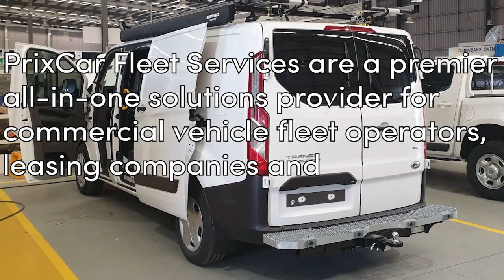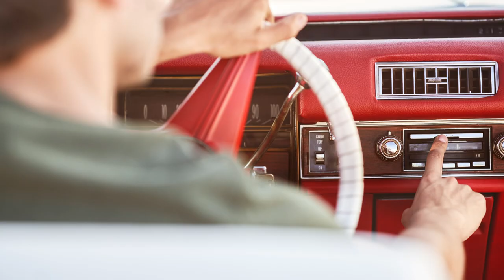Vehicle Reliability in the 1980's S5 E9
Welcome to this episode where we delve into the past and take a nostalgic journey back to the 1980's, exploring the world of driving during that era. Join us as we reminisce about the challenges and quirks of driving vehicles from this time period, and how reliability was not always a given.

In those days, driving a car meant encountering a myriad of electrical problems. We discuss the frequent issues with plugs and condensers, which often led to frustrating breakdowns. It was not uncommon to find yourself stranded on the side of the highway, waiting for assistance.

Yet, amidst these challenges, there was a certain charm to the era. Every little town had its own towing service, repair shops, and stocked spare parts. It was a time when local mechanics were part of the community and were always ready to assist with anything from repairing tyres and windscreens to fixing the vehicles themselves.

Driving in those days certainly came with its challenges and required a sense of adventure. You never knew when your vehicle might leave you stranded, so local repair shops were a welcome sight. While today's vehicles provide a sense of security with their advanced technology and reliability, there is something charming about the temperamental nature of those older cars and the community support system that emerged to help drivers in need. This nostalgic look at driving in the 70's and 80's highlights how far we've come in terms of vehicle dependability, while allowing us to appreciate the patience and problem-solving skills required of drivers during that era.

Sit back, relax, and get ready to embark on a nostalgic journey through the world of driving in the 1980's.